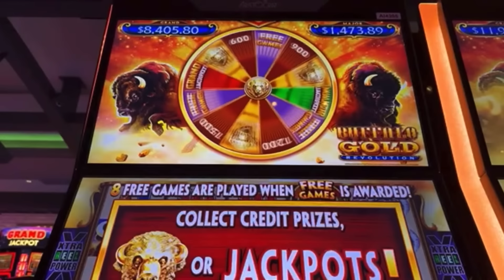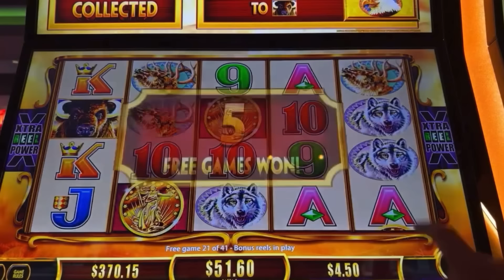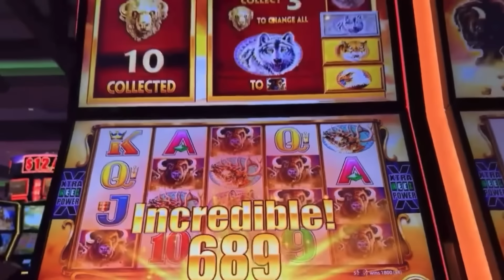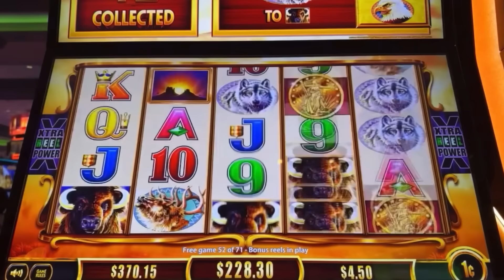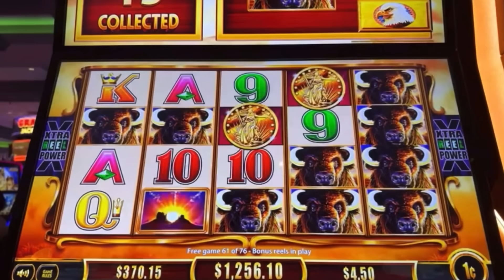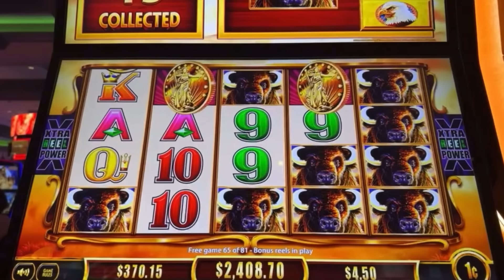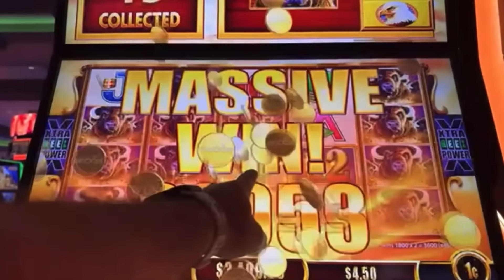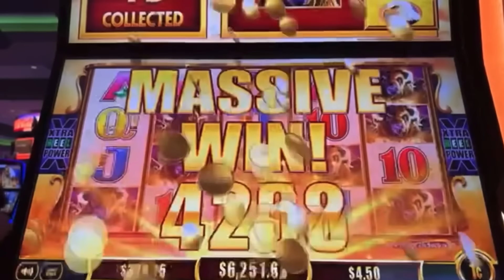📣 I GOT ALL 15 GOLD HEADS AND WON MASSIVE MONEY! (Replay of Livestream Jackpot Only)